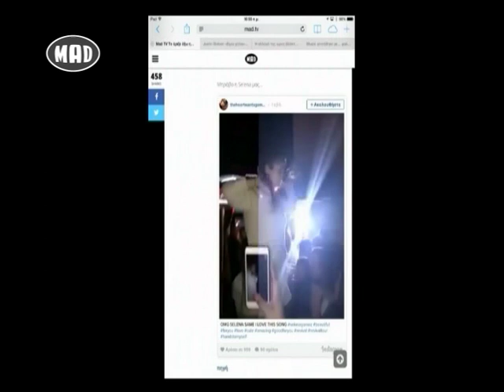❅ Loca Report στο Μad TV ❅ (28/3/16)